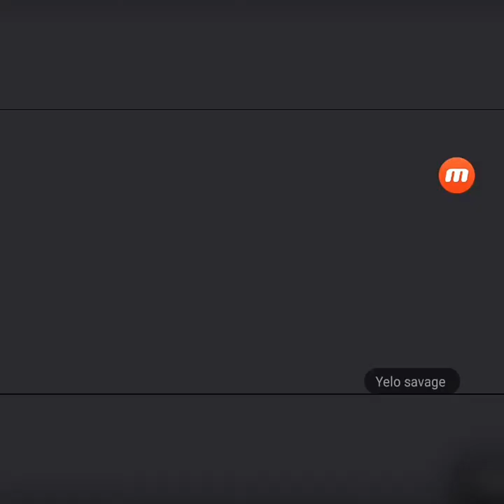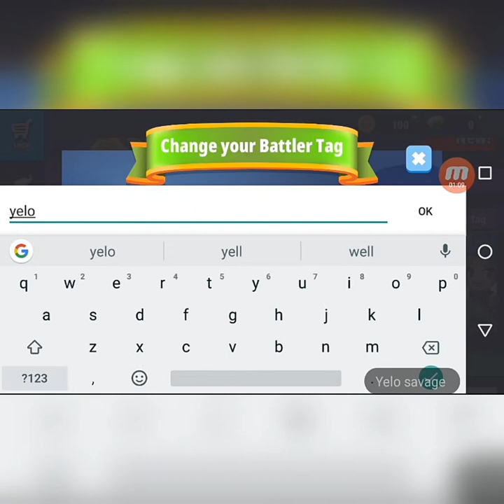IsoVineKai- Played Battle Land For The First Time And This Happend 🤯...